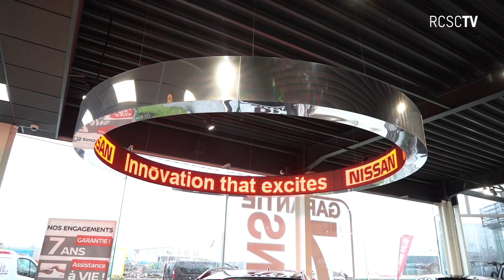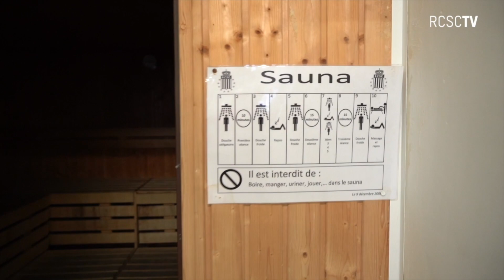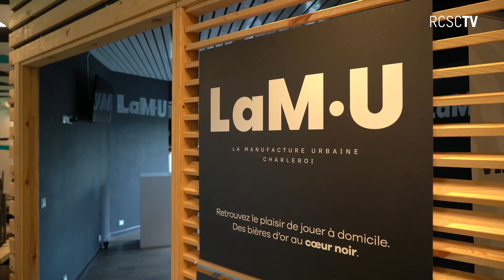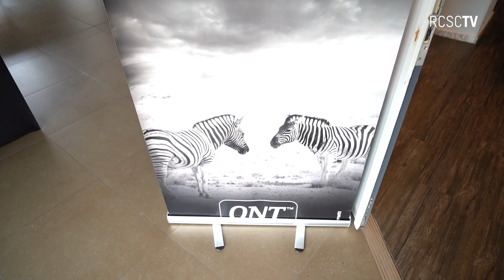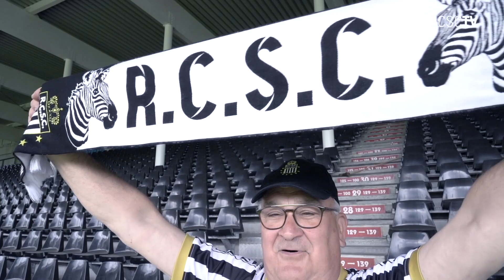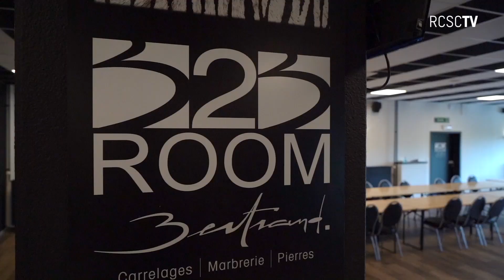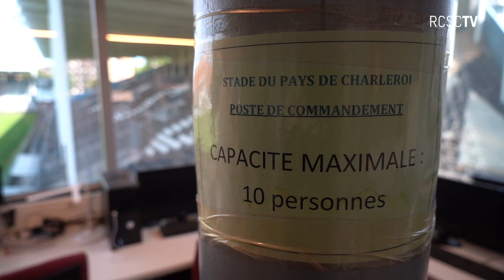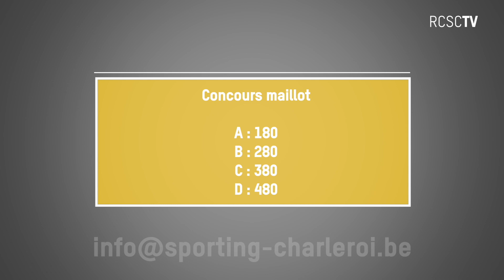Fan Day virtuel